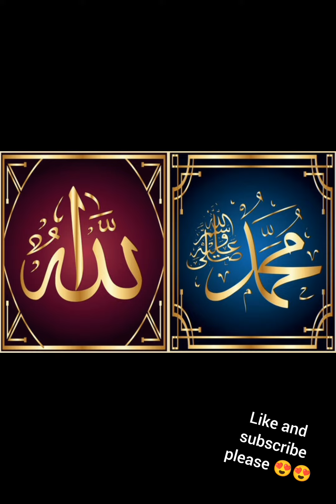Name of Allah Pak and Muhammad SAWA (like and subscribe please 😍😍)